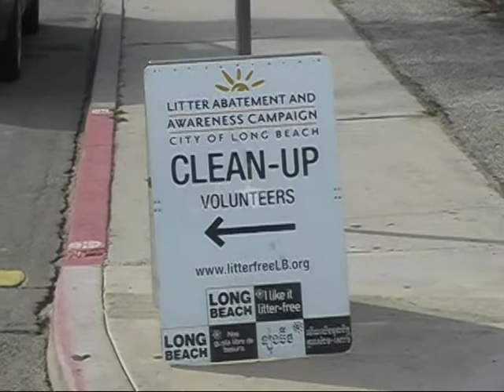Community Clean up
Community Volunteers gathered on Feb 28th to clean streets gutters and sidewalks in the Orizaba Park area.